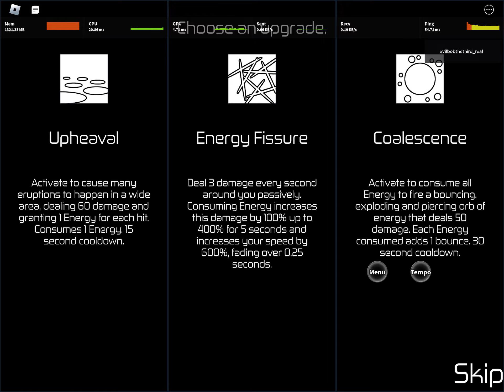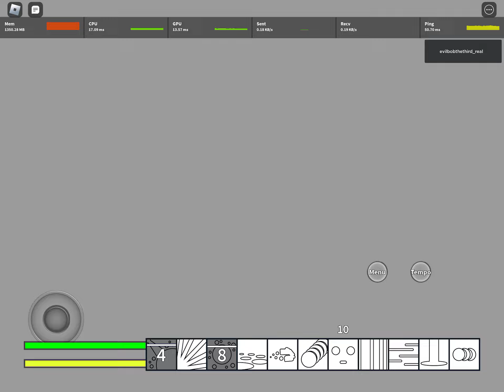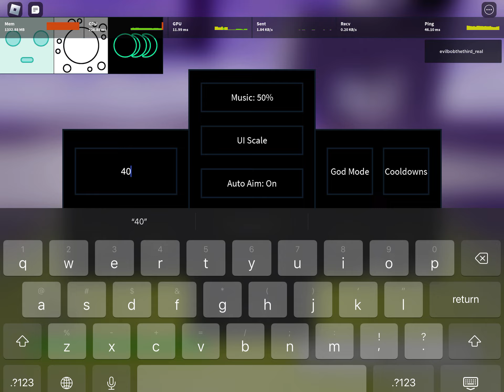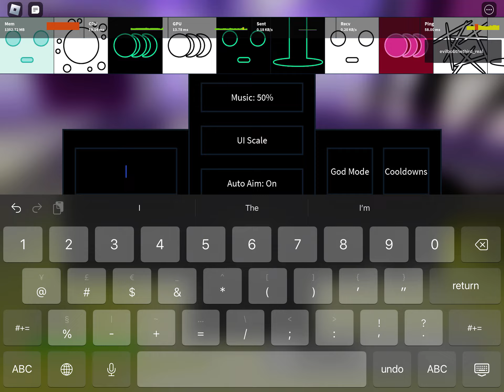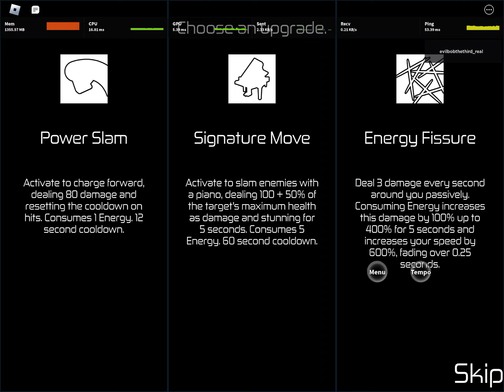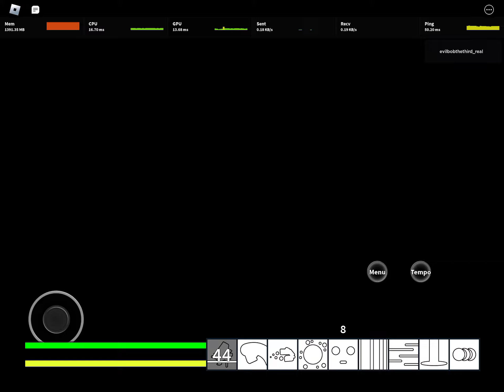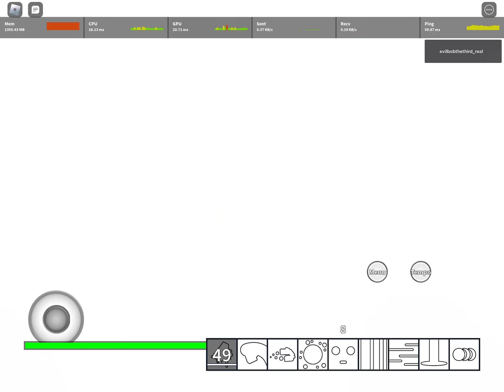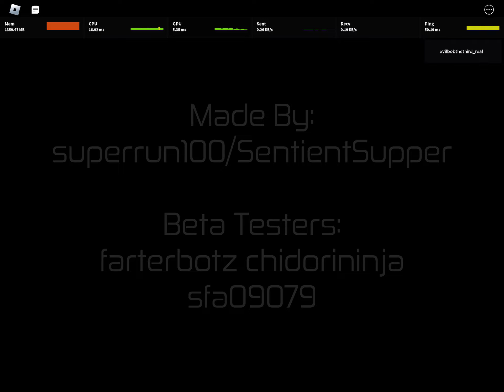OC mood and dreamer is a wild beast [ROBLOX HOURS] (almost)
the absolute beast